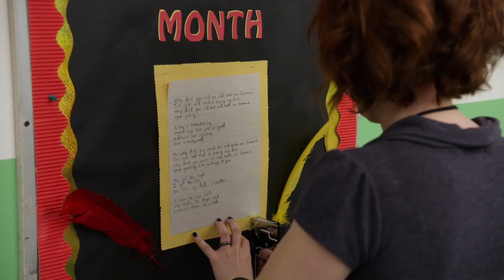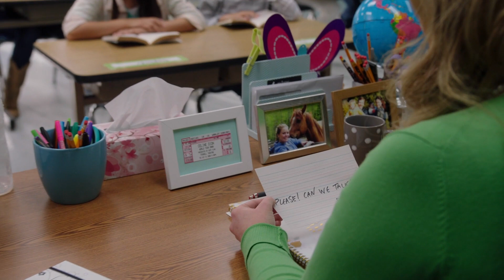Leg ja mein Herz nicht rein | Teachers | S02E18 | Comedy Central Deutschland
Miss Watson und Direktor Pearson haben Probleme am Arbeitsplatz mit ihrer frischen Beziehung.
Miss Feldman übertreibt es etwas mit ihren Aprilscherzen.

‘Teachers’ ist eine US-amerikanische Comedy Serie die auf der gleichnamigen Webserie der Improvisationsgruppe “The Katydids” basiert. Alle Mitglieder dieser Gruppe haben den Vornamen bzw. Spitznamen Kate und sechs von ihnen spielen auch die Hauptrollen, die Lehrer der Fillmore Elementary School in der näheren Chicago Umgebung. Liberale, narzisstische und faule Eigenschaften bringen die Frauen allzu oft in schwierige Situationen, sowohl untereinander als auch mit den Kindern der Vorschule. Der Spaß ist hier also vorprogrammiert.